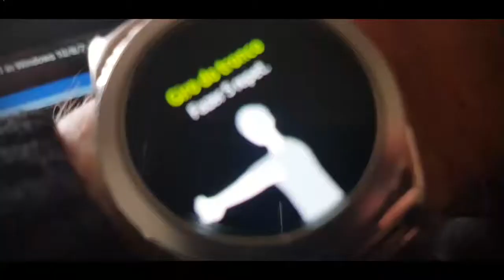Brasil, Paraná, Quedas do Iguaçu PADRE PERDJON....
Paraná, Quedas do Iguaçu, Música Gaúcho.